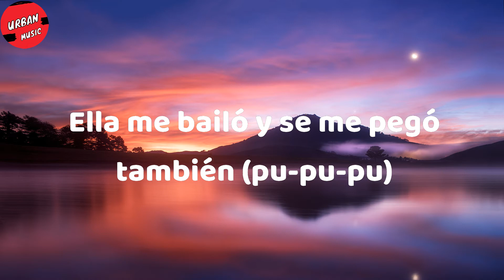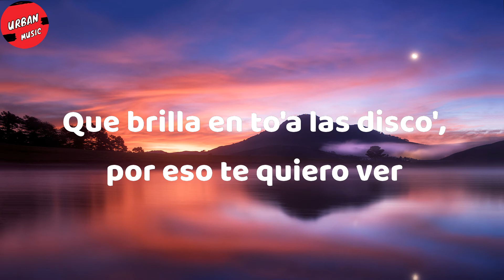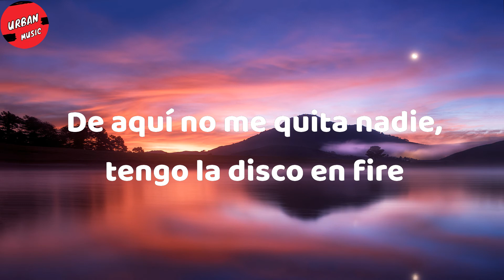Ryan Castro - Niña de Mis Sueños (Letra/Lyrics)